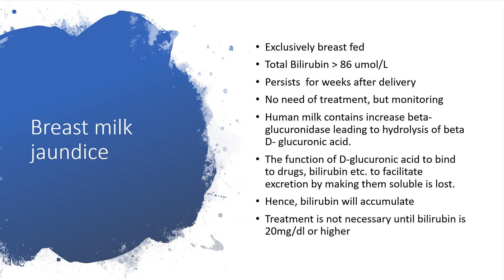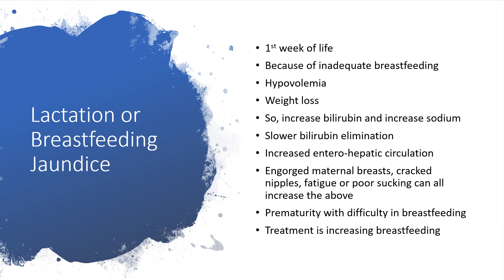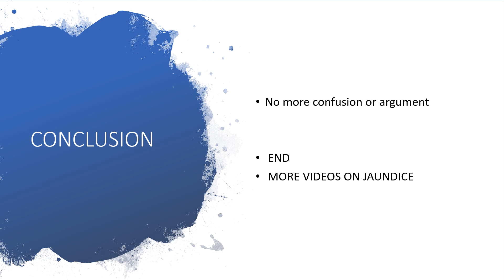BREASTFEEDING AND JAUNDICE[Breast milk or Breastfeeding jaundice]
Breast milk jaundice:
Exclusively breast fed
Total Bilirubin greater than 86 umol/L
Persists  for weeks after delivery
No need of treatment, but monitoring
Human milk contains increase beta-glucuronidase leading to hydrolysis of beta D- glucuronic acid.
The function of D-glucuronic acid to bind to drugs, bilirubin etc. to facilitate excretion by making them soluble is lost.
Hence, bilirubin will accumulate
Treatment is not necessary until bilirubin is 20mg/dl or higher

Breastfeeding jaundice:
1st week of life
Because of inadequate breastfeeding
Hypovolemia
Weight loss
So, increase bilirubin and increase sodium
Slower bilirubin elimination
Increased entero-hepatic circulation
Engorged maternal breasts, cracked nipples, fatigue or poor sucking can all increase the above
Prematurity with difficulty in breastfeeding
Treatment is increasing breastfeeding
ENJOY LISTENING!